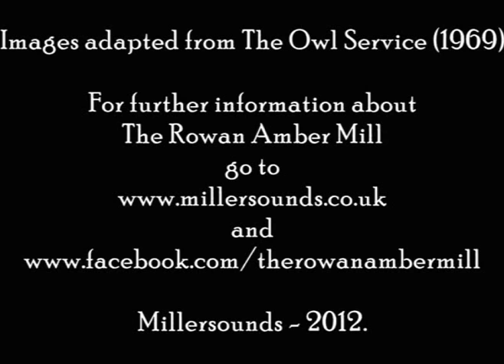Face Of Flowers by The Rowan Amber Mill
Both the song and video are inspired by an ancient Welsh Mabinogion tale, and also inspired by the 1960s book and TV series The Owl Service.
The song is taken from our 2010 album Heartwood.